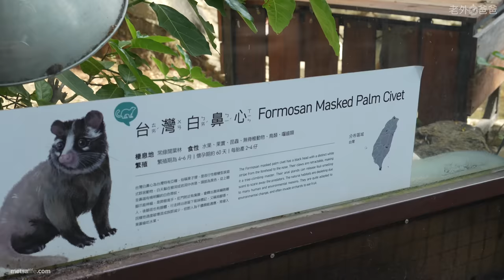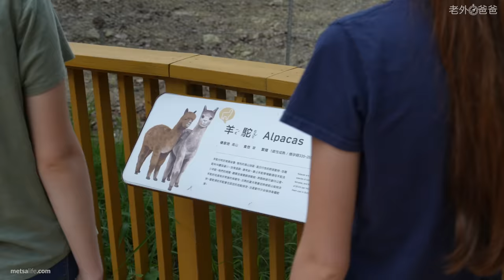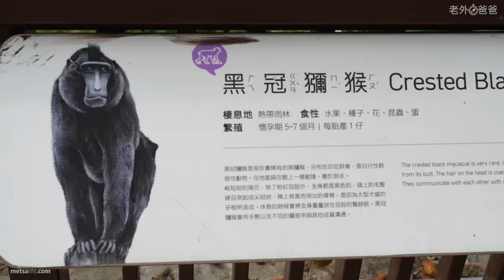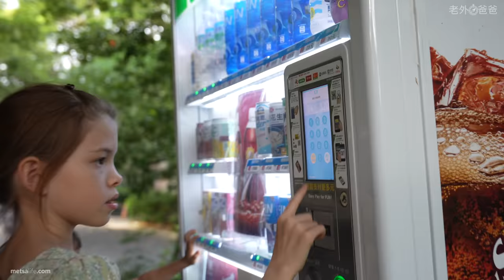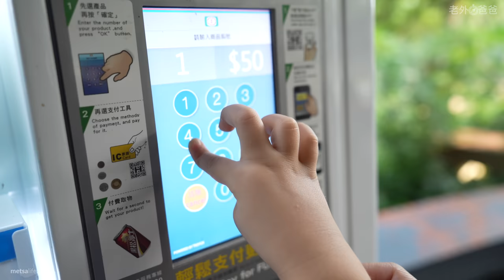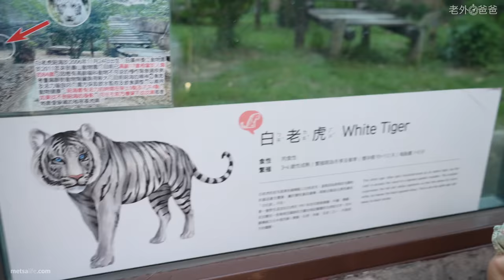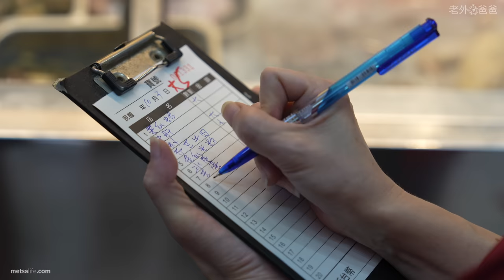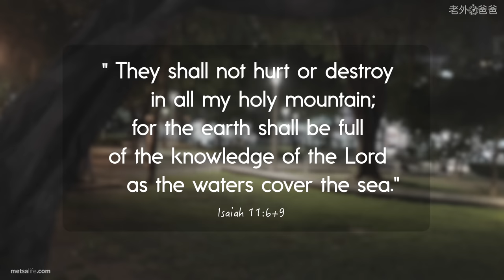高雄，我們來了！跟我們一起逛壽山動物園+好吃的晚餐 A Most Pleasant Stroll Through the Kaohsiung Zoo + A Scrumptious Dinner!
好消息，茶包上市了，我們也開放國際運送了！在我們的網站就可以購買好幾種單一來源優質的台灣茶葉和茶包：我們也還在賣我設計的T恤 “Explore Taiwan,” “Fatherhood,” 和 “Always Be Ready” 和新手爸爸+家庭領袖線上課程都在這裡： 感謝！

上週，由於即將來襲的颱風，我們一家不得不縮短了對台灣恆春的訪問。我們是在星期一下午抵達台灣南部的，但到了星期二早上，所有的海灘都關閉了，入口處都被封鎖了。
季芳和我一起腦力激蕩該怎麼辦，決定在返回苗栗的路上，帶女孩們第一次去高雄。
因為這將會是一日遊，我們決定帶女孩們去高雄的壽山動物園走一走。季芳、女孩們和我都很喜歡看動物，漫遊在動物園的園區裡。
每當看到女孩們的臉上燃起笑容，聽到她們看動物時的笑聲和與姐妹們的交談，或者當動物做搞笑的事情時，總是讓我們發自內心的開心。
動物園關閉後，我們去市區享用了一頓美味的晚餐。在今天的視頻中，有很多有趣的時刻，許多笑聲和許多回憶。我們是一個簡單的家庭，與你分享簡單、快樂的時光。

願我們的天父賜給你們喜樂和平安！下次見，你們旅程中的兄弟~ 史蒂芬

Good news, we started a company called metsä, that sells premium quality, eco-friendly Taiwanese tea. You can find out more about our single source, whole-leaf tea

This past week our family had to cut our visit to Hengchun Taiwan short because of a coming Typhoon. We arrived in southern Taiwan on Monday afternoon, but by Tuesday morning, all the beaches were closed, and the entrances were taped-off. Christy and I brainstormed what to do, and decided that on our way back to Miaoli we would take the girls to Kaohsiung for their very first time. Being it was only going to be a day trip, we decided to take the girls to Kaohsiung’s Shou Shan Zoo. Christy, the girls, and I really enjoyed seeing the animals and strolling through the zoo grounds. It is always a joy to see the girl’s faces light up, hear them laugh and talk with their sisters when they are watching the animals, or when the animals do funny things. After the zoo closed, we headed into town for a scrumptious dinner.  In today’s video there are plenty of funny moments, lots of laughs, and lots of memories. We are a simple family, sharing simple, happy moments with you.
May our Heavenly Father bless you with joy and peace! Until next time,
Your Brother in the Journey~
Stephen
🏪 好消息-老外爸爸網路商店開幕了，我設計的Explore Taiwan, Fatherhood, 和 Always Be Ready T恤和新手爸爸+家庭領袖線上課程都在這裡：